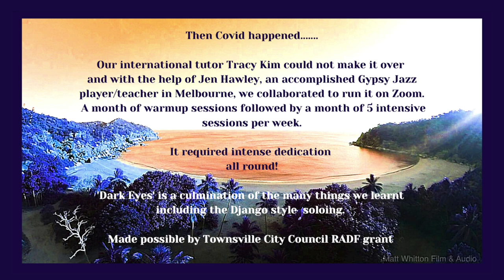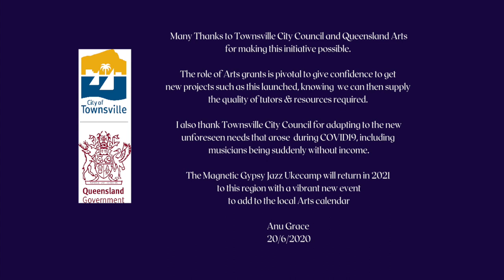Multiscreen Dark Eyes Gypsy Jazz Uke camp anugrace.com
Zoom   Magnetic Gypsy Jazz  Ukecamp Zoom 2020 :  Tutors : Jen Hawley, Anu Grace.